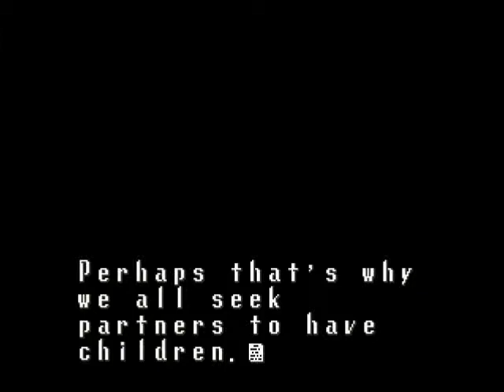Let's Play Terranigma - S10 P2 This Just Got Dark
Set 10